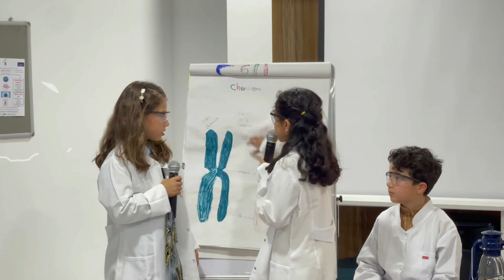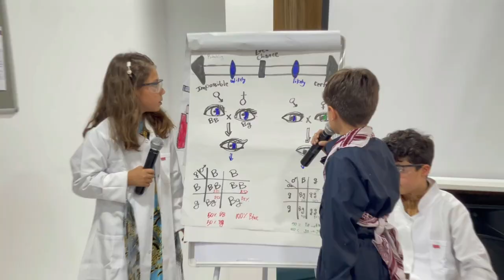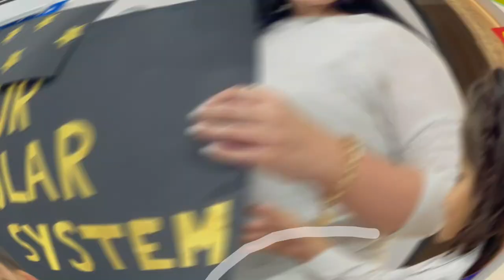The Untold Story of creativity and Innovation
📣 Exciting News! 🎉

We are thrilled to announce the astounding success of Innovation and Creativity Day, organized by Eastwood International School- Erbil! 🌟 Our passionate lifelong learners have left us awestruck with their incredible STEAM projects, showcasing groundbreaking inventions, environmental and agricultural innovation, reverse engineering marvels, and thought-provoking scientific and artistic inquiries. 🚀💡🌿🎨

🌍💡🌱 From inventive solutions for a sustainable future to cutting-edge technological advancements, our learners have truly embraced the spirit of innovation and creativity. They have demonstrated their exceptional problem-solving skills, ingenuity, and an unwavering commitment to shaping a better world. We couldn't be more proud! 👏🌎

🔬🌿🎨 The projects presented on Innovation and Creativity Day exemplified the fusion of science, technology, engineering, arts, and mathematics. Our learners explored diverse areas, such as eco-friendly energy sources, 3D house models, calendar, faces of the moon, planets, heredity, storybooks, community helpers, marine life, architectural wonders, a trilingual mesmerizing role play, and much more. Their imaginative minds and tireless efforts have truly inspired us all. 🌈✨

📸👥🌟 The event witnessed an enthusiastic audience, comprising educators, parents, and community members who were left astounded by the brilliance and creativity displayed by our talented learners. The atmosphere was filled with awe, appreciation, and an unwavering belief in the potential of our young innovators. 💪🌟

We extend our heartfelt gratitude to our dedicated faculty and staff who have tirelessly nurtured and guided our learners throughout their remarkable journey. Their support and encouragement have played an instrumental role in unlocking the boundless imagination and potential within each of our learners. Special thanks to the parents comittee and the organizers of this event, Mr. Hassan and Miss Tara 🙌👩‍🏫👨‍🏫

🌟🏆 We would also like to extend a special congratulations to all the participants and winners of Innovation and Creativity Day! Your outstanding achievements have set a new standard of excellence, and your passion for learning and innovation is truly commendable. 🥇🥈🥉

At Eastwood International School- Erbil, we believe that nurturing a culture of innovation and creativity is essential for our passionate lifelong learners’ future success. We are committed to providing them with the tools, resources, and opportunities to explore, experiment, and unleash their full potential. Together, we will continue to foster a generation of forward-thinkers and change-makers who will shape a brighter tomorrow. 💫💪

Together, let's embrace creativity, push boundaries, and unlock the possibilities that lie within us! 🌟🚀💡